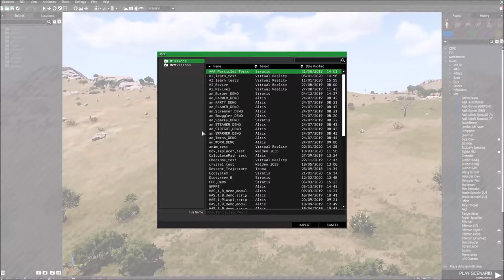Poradnik: Skrypty SQF. Testujemy prosty skrypt artyleryjski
Zapis uruchomienia skryptu w ramach poradnika podstaw skryptowania SQF w grze Arma 3.

Testing run footage of the script for the SQF scripting in Arma 3 guide for beginners